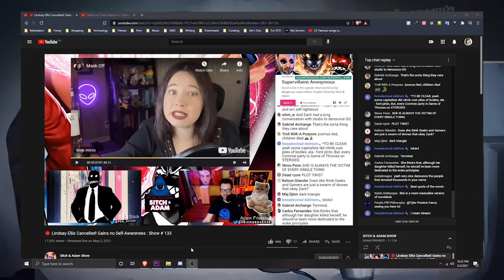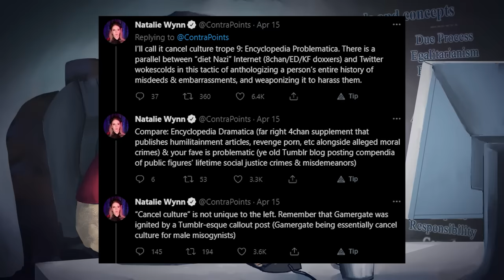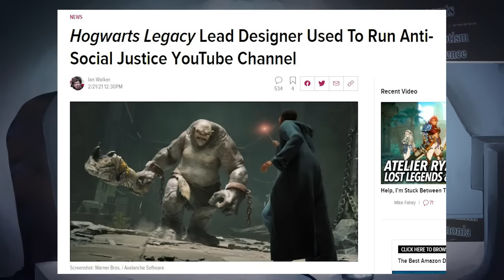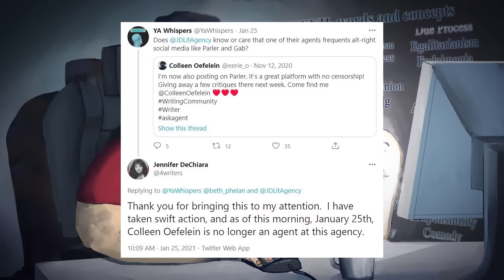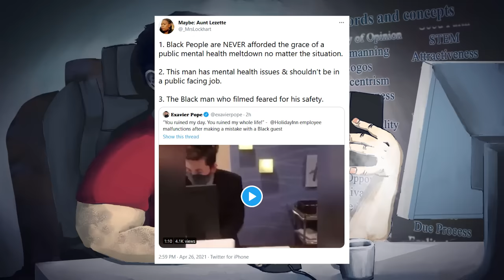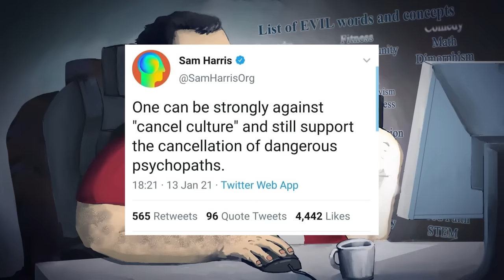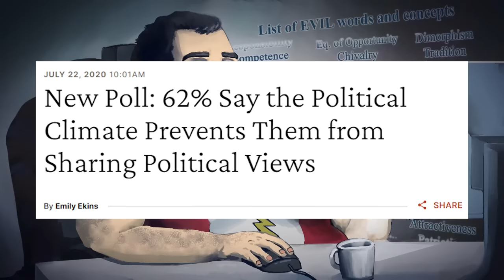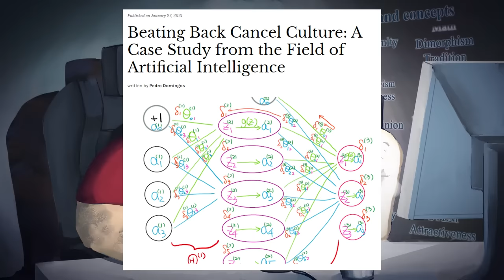Encyclopedia Problematica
BTC:bc1q6udqgvfm9uaj59l24ut7f73wvsfu707kk6pn3m

Credits:
Thumbnail ► Me! (also contrapoints and lindsay ellis)